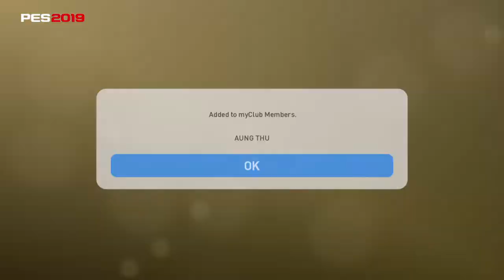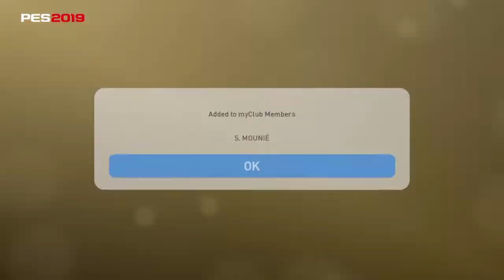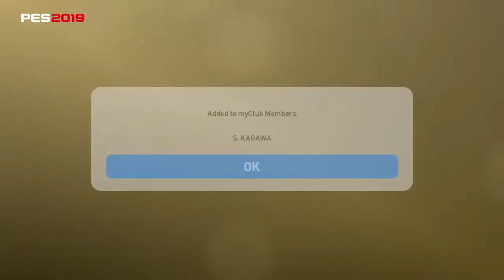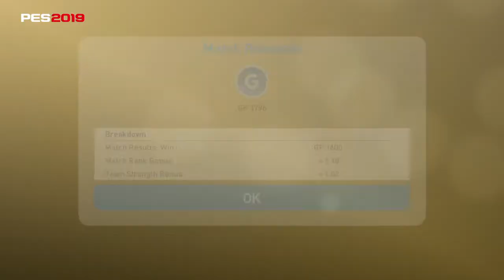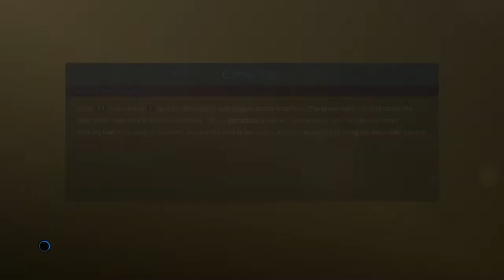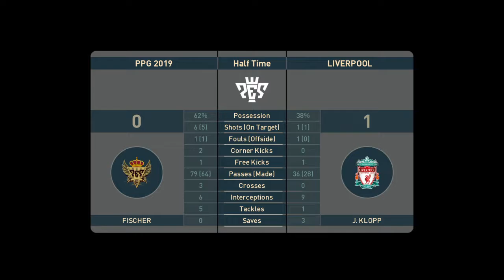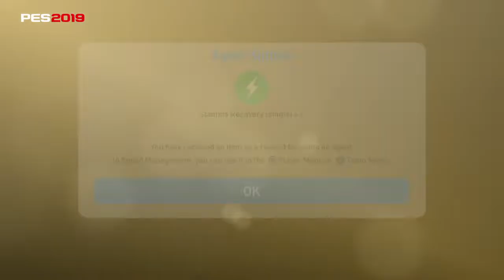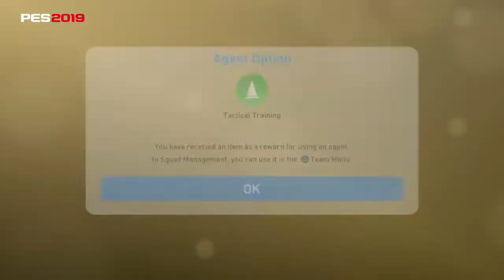PES 2019 myClub PPG's team #33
Find new players on my targets,
Use scouts : ( AUNG THU ), ( N. SRIYARNGEM ), ( C. BORGES ), ( S. MOUNIE ), ( K. ITAKURA ), ( N. ZANIOLO ), ( H. AOUAR ), ( S. KAGAWA ),
Use Special Agent : LEGENDS Italian Clubs + PES Selection Lv.30x3 Players ( K. VOLLAND ), ( I. STRINIC ), ( B. DABO ), ( P. DYBALA ), ( K. MIRALLAS ), ( A. MARUSIC ),
Use Special Agent : SILVER+ Lv.1 ( C. SMALLING ),
Use Special Agent : PREMIUM AGENT Lv.30x3 Players ( K. EHIZIBUE ), ( M. PASALIC ), ( A. BEHICH ),

And play "VS Italian Clubs 2nd" + "VS Featured Clubs : LIVERPOOL"
Please, enjoys !!!